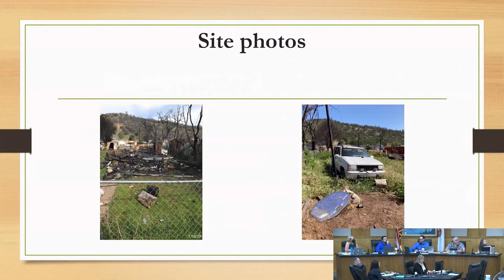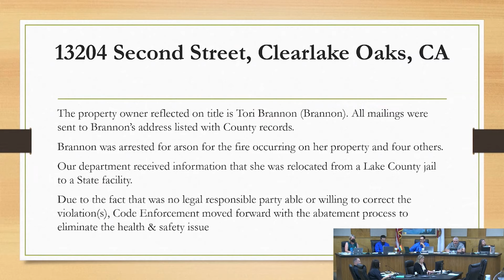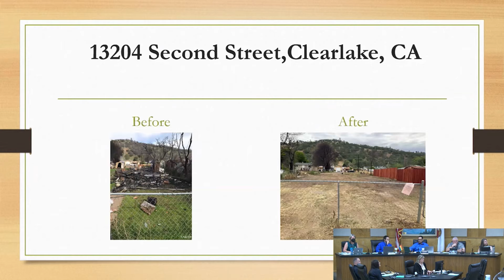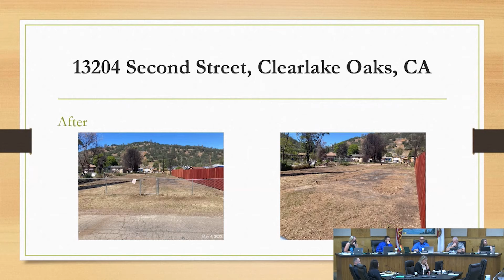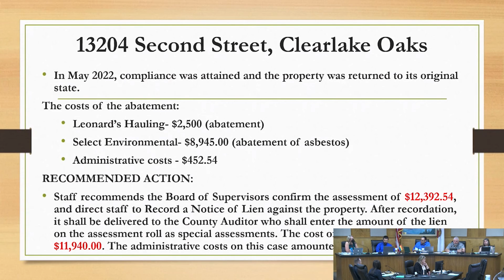Board of Supervisors Tues. 06-21-22 Mtg. · Code Enforcement Segment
Public Hearing on Account and Proposal Assessment for 13204 Second Street, Clearlake Oaks, CA.